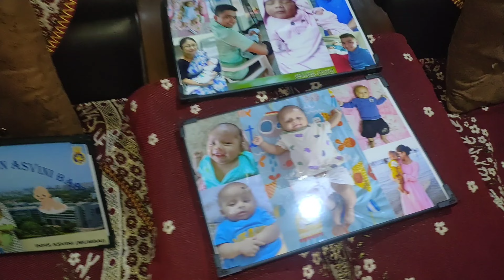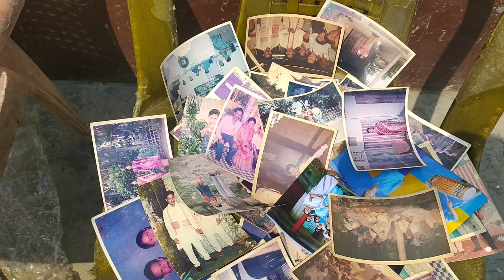Husband ৰ সৰু কালৰ ফটো বোৰ পালোঁ।। ভাত খোৱাৰ নিমন্ত্ৰণ কোনে দিলে।।Husband যোৱা ৰ সময় হল#Banashree